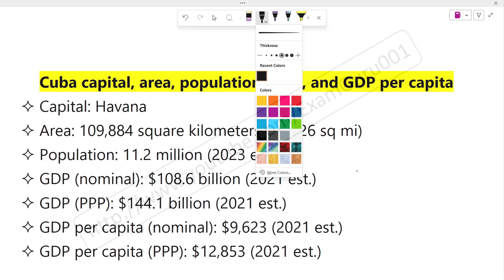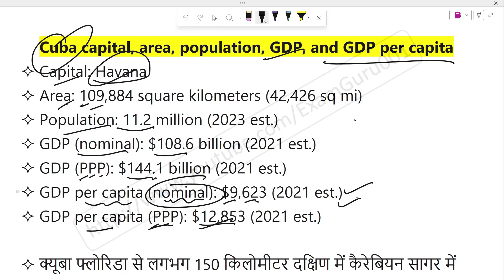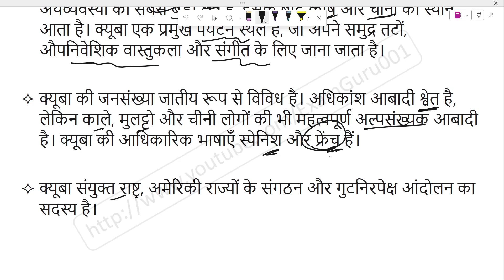Cuba capital, area, population, GDP, and GDP per capita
क्यूबा की राजधानी, क्षेत्रफल, जनसंख्या, सकल घरेलू उत्पाद और प्रति व्यक्ति सकल घरेलू उत्पाद
Capital of Cuba, Total area of Cuba, Population of Cuba, Nominal GDP of Cuba, PPP GDP of Cuba, Nominal Per Capita of Cuba, PPP Per Capita of Cuba, Geography Gk in Hindi
Cuba ki rajdhani kya hai
Cuba ki aabaadi kitini hai
Cuba ka total area
Cuba ki rashtriya aay
Cuba ki parti vyakti aaya kitni hai
Cuba geography#Examguru